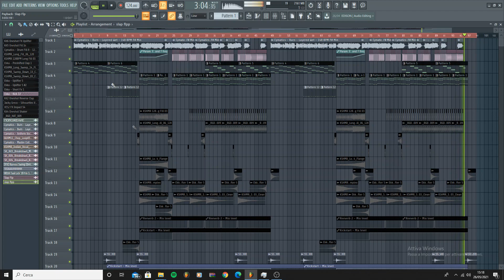PROFESSIONAL SLAP HOUSE FLP WITH VOCALS (DYNORO,TUJAMO,ALOK,VIZE Style)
My template for free, an flp with the style of artists: DYNORO,TUJAMO,ALOK,VIZE Style SLAP House Style FLP!

I hope you can learn, practice your production skills and have some fun with the project, enjoy.
Here you can find my ghost production for sale

ZIP contains :

✦FLP (Drop & Full Project)

✦Mixing / Mastering techniques

✦ Samples